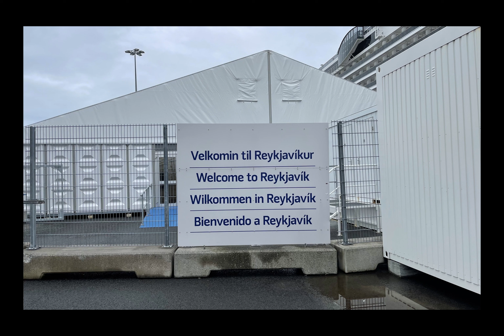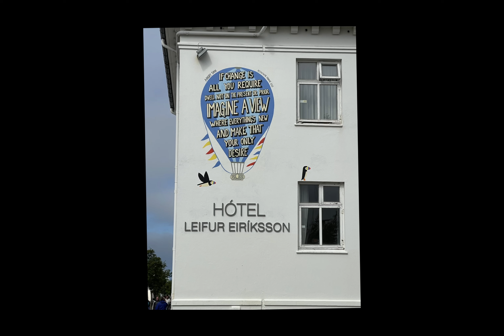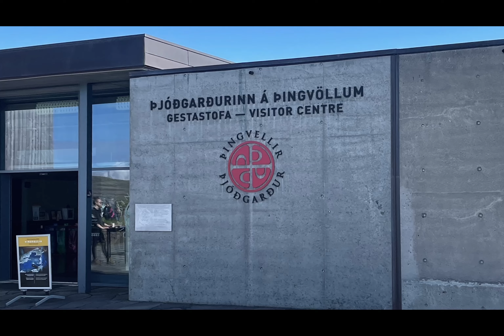Golden Circle and Reykjavik City - Iceland’s Capital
If you're looking for a unique travel destination that offers natural beauty and urban exploration, Iceland is the perfect place to visit. One of the best ways to experience all that Iceland has to offer is through the Golden Circle and Reykjavik City.

The Golden Circle is a popular route that takes you through some of Iceland's most breathtaking natural wonders. You'll start with the Geysir geothermal area, where you can witness the famous Strokkur geyser erupting every few minutes. From there, you'll visit
Gullfoss waterfall, which is one of Iceland's most beautiful and powerful waterfalls. Finally, you'll end your tour at Thingvellir National Park, which is known for its stunning landscapes and historical significance as the site of Iceland's first parliament.

In addition to the Golden Circle, Reykjavik City is another must-visit destination in Iceland. This vibrant capital city offers a variety of attractions, including museums, art galleries, shops, and restaurants. One of the most popular landmarks in the city is the Hallgrímskirkja church, which offers panoramic views of Reykjavik from its tower. You can also visit the Harpa Concert Hall and
Conference Centre, which is an architectural masterpiece that hosts a variety of cultural events.

Whether you spend a day in the capital city of Reykjavik or you venture out to the Golden Circle or the South Shore, the southern part of the island of Iceland has beauty and adventure for all. If you stay in the city, you may want to get a ride from the port into the city center as the walk will take 30-40 minutes. Once in the city, it is easy to walk from museums to shopping, restaurants, and the Hallgrimskirka (iconic church). There is a Hop On Hop Off bus that runs from the port throughout the city, but it will stop running early in the evening and won't be a transportation option late at night, which could be problematic if you're on an overnight stay.

It will take at least 5 hours to travel around the Golden Circle, but could easily take much longer depending on how many sites you visit, and how long you stay at each.You'll definitely want to visit Pingvellir, a national part with tremendous Viking history and a geological wonderland. You can snorkel or dive at Silfa in some of the cleanest water in the world. Gullfoss (the gold waterfall) has short and long walks on both sides of the falls that will get you close to the ravine as well as give an exceptional view from the top of the falls. In the Haukadular Valley, you'll find a 1 square mile geothermal area with hot springs, boiling mud pits and geysers. Strokkur will erupt every 4-7 minutes (and sometimes more often!). The Kerid crater is in a volcanic area and was presumably created by the collapse of a small magma chamber and is a window to the water table, as it rises and falls with the water table.

Overall, exploring Iceland's Golden Circle and Reykjavik City is an unforgettable experience that combines natural wonders and urban excitement. Whether you're a nature lover or a city enthusiast, there's something for everyone in Iceland.